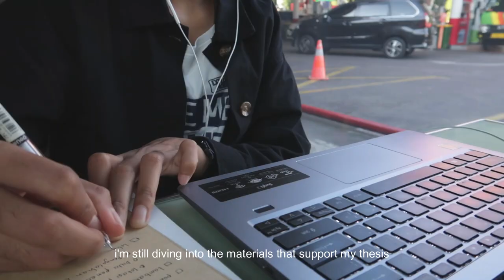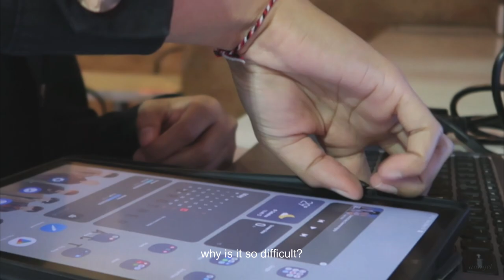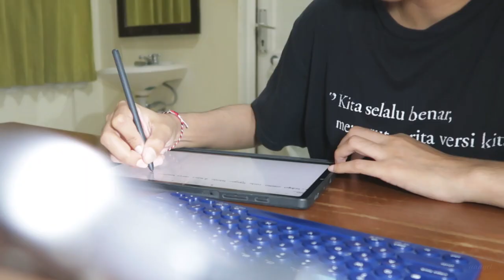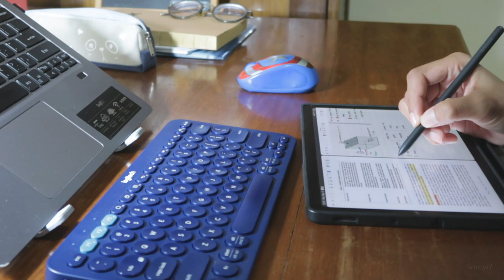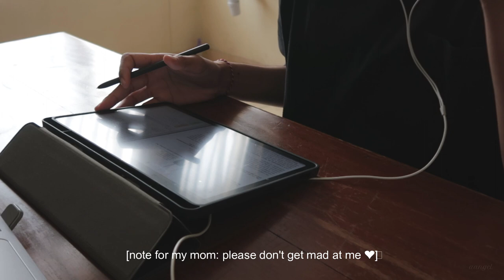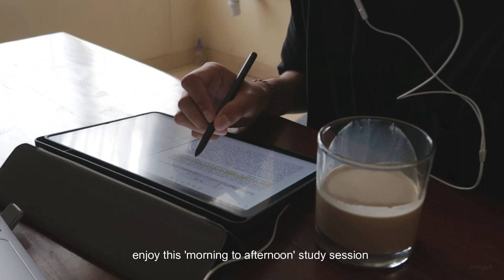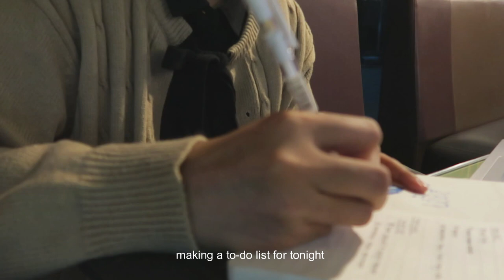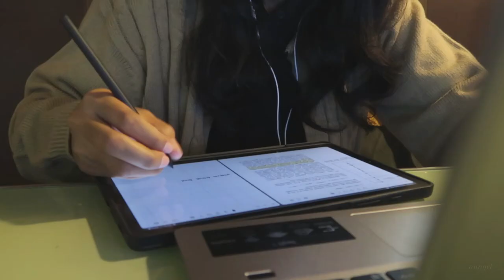Angel's vlog #19 ㅣdays in May, life lately, studying, uni student life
Hello everyone, it's aangel here!
I'm back with the studying vlog. This video shows my realistic days living alone in Bandung dan my uni life as a graduate student. I'm so happy to finally upload it again and share my experience with you :)
Make sure to eat, sleep, and stay happy 😉😉

Golden Wonderland - Slowfly
Rose In The Garden - Cody Francis
The Last Waltz of Summer - Anna Landstrom
It'll Be Alright - Cody Francis
Next Station - I'MIN
Lilac Petals - Adelyn Paik

Camera: iPhone XR, canon g7x mark2
Edit: Filmora10